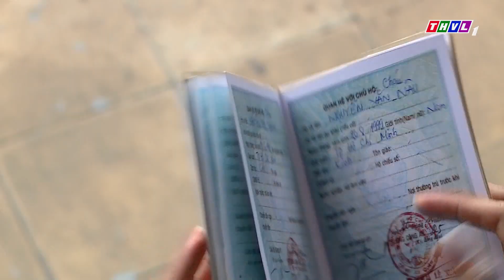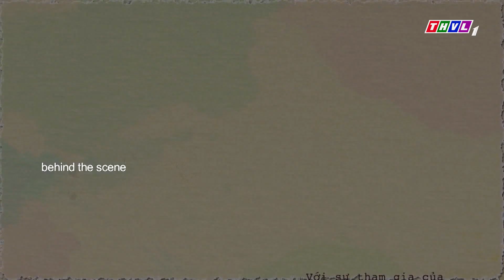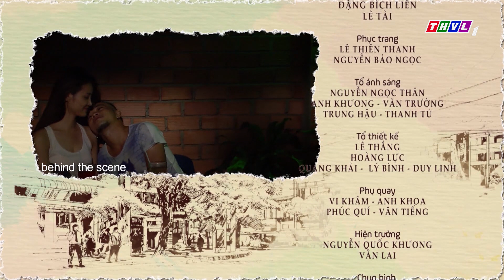THVL | Sống trong bóng đêm - Tập cuối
Xoay quanh câu chuyện của một gia đình gồm nhiều thế hệ cùng chung sống với nhau trong căn nhà ọp ẹp tại một khu ổ chuột bên bờ kênh Nhiêu Lộc. Đây vừa là chỗ ngủ vừa là chốn nương náu của các thành viên để trốn tránh nỗi buồn. Qua đó, bộ phim Sống trong bóng đêm cũng lột tả số phận của những người phụ nữ không thể định nghĩa cuộc sống bằng hai từ “hạnh phúc”.
Phim sẽ được giới thiệu vào lúc 20h các buổi tối từ thứ hai đến thứ bảy trên THVL1. Bắt đầu từ ngày 5/7/2017.